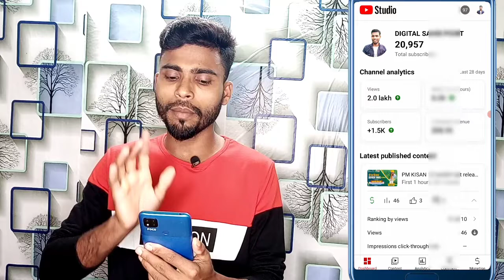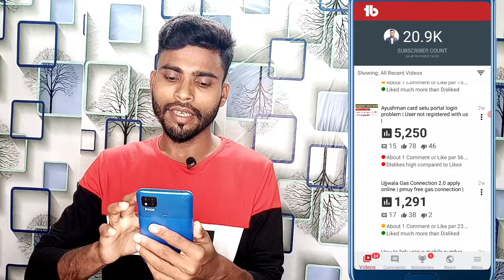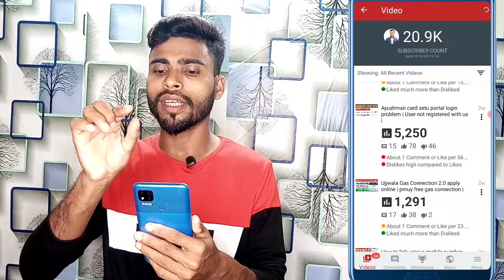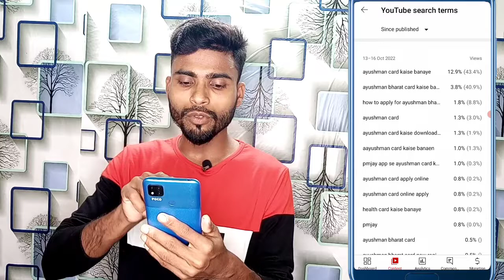Video Upload ke baad video ko aise boost kare | वीडियो में views की बारिश होगी